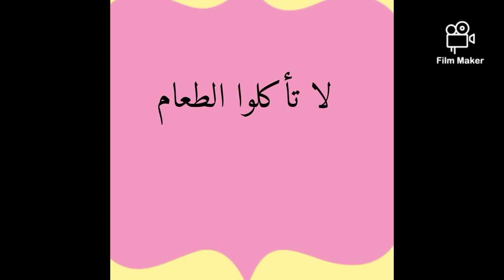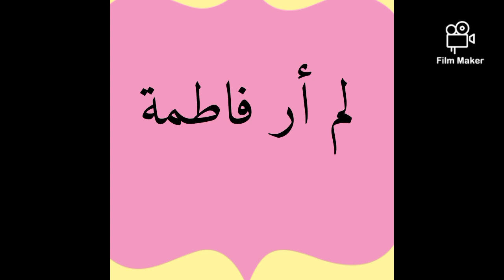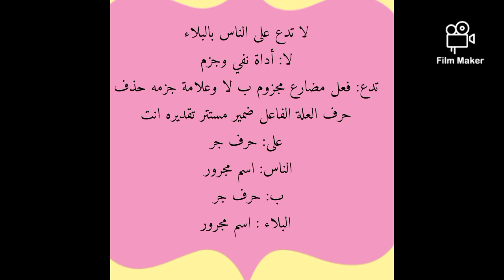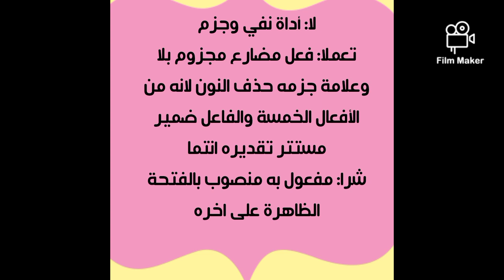اعراب الفعل المضارع المجزوم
اعراب مجموعة من الجمل تتضمن افعالا  مجزومة مصرفة في المضارع